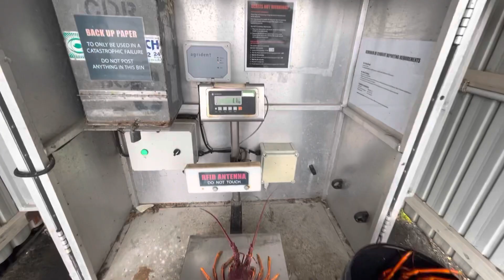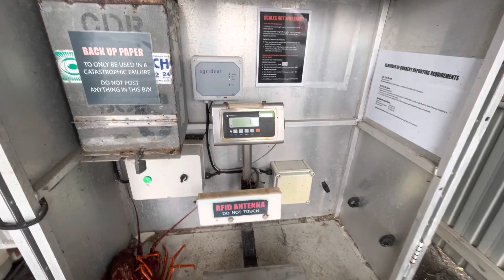7 nice rock lobsters between the pots and a diver with us. South Australia.